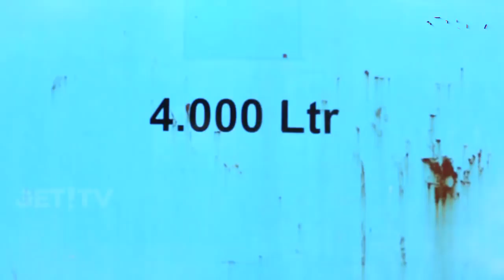GET! NEWS | 24 APRIL 2018 | GET! TV